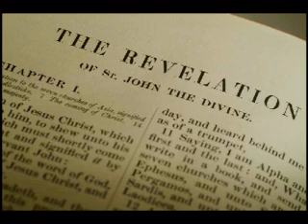Bible Prophecy - Jimmy Swaggart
A panel is teaching on end time events. With Jimmy Swaggart, Glen Miller, John G. Hall and others. From a 1984 teaching of A Study In The Word Program.